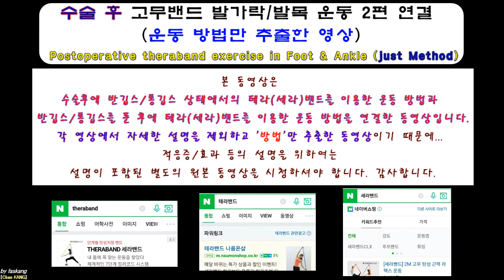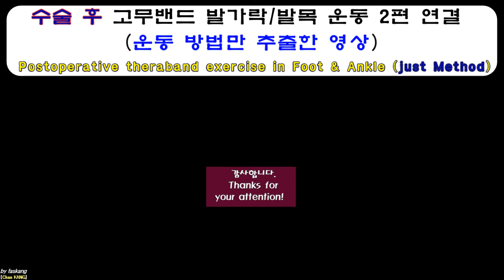398.(환자용.고무밴드운동) 수술환자에서 발가락/발목 운동법 2편 연결. Postop toes/ankle exercise with Theraband [강찬.충남대병원.Chan]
본 동영상은 Theraband(테라밴드/세라밴드)라는 폭 넓은 고무/라텍스 밴드를 이용하여 시행하는 발가락/발목의 관절, 근육 운동에 대한 설명입니다.

 적응증: 종아리와 발목주위관절(발목관절/거골하관절/족근관절 등) 및 근육에 수술을 받은 환자분들에 해당하며, 아래의 환자 경우에는 적용하면 안되겠습니다.

 금기증: 아래의 환자분들은 꼭 의사와 상의 후 운동 시작 시기/방법을 결정하세요!
- 전족부(발가락 부위) 수술 후 초기 4~6주 이내의 환자
- 아킬레스건 파열 봉합 수술 후 초기 4~6주 이내의 환자
- 지골 또는 중족골 골절 수술 후 초기 4~6주 기간 이내의 환자
- 굴곡건 파열 봉합 수술 후 초기 4~6주 기간 이내의 환자

 관절 운동 측면에서의 효과: ‘능동적 굴곡 운동을 통한 굴곡 운동 범위 증가’ 와 ‘수동적 신전 운동을 통한 자발적 신전 운동 범위 증가’ 효과가 있습니다. 수술 후 장기간 통깁스/반깁스를 하시는 분들께서 관절에 일시적인 강직(굳음)이 오면, 나중에 관절 운동 범위 회복이 늦어지거나 완전 회복이 안되는 경우가 있습니다. 이런 부분을 적극적으로 예방하고자 하는 운동입니다.

 근육/힘줄 운동 측면에서의 효과: ‘굴곡 근육/힘줄의 능동적 굴곡 운동’과 ‘굴곡 근육/힘줄의 수동적 신전(스트렛칭) 운동의 반복을 통하여 근력 강화/신전 그리고 힘줄 주행 통로 유착 방지의 효과를 이룰 수가 있습니다.

 족저근막 스트레칭 효과: 오랜 기간 체중부하를 하지 않다가 갑자기 체중부하 보행을 시작하게 되면 발바닥 뒷꿈치 통증이 생기는 경우가 흔하게 있습니다. 족저근막염과 유사한 통증인데, 체중부하를 하지 않으면서 구축되어 있다가 체중부하를 하면서 갑자기 늘어나며 부분 파열로 생기는 증상입니다. 이러한 증상 발생을 예방하는 효과가 있습니다.

발/발목 수술 받은 후 정상적인 생활로 조금 더 빨리 회복하고자 하는 노력은 관절 운동 범위 회복과 근력 회복에서 시작합니다. 근력 운동은 통증이 사라지고 걷기 시작하면서 어느 정도는 스스로 회복이 됩니다. 그러나, 관절운동범위 회복은 환자분들의 적극적인 노력이 없이는 정상적으로 회복하는 것이 쉽지 않습니다.

모쪼록 환자분들의 조금 더 완전한 회복이 도움이 되시기를 바라겠습니다.

감사합니다.

Chan KANG
Orthopaedic Surgery